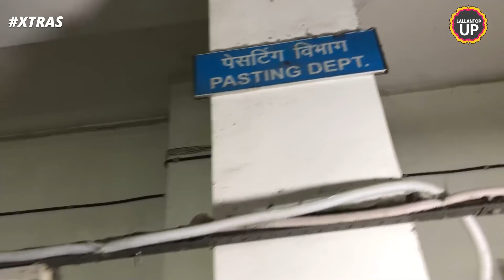XTRAS : Shoe Making Process की ये बारीक बात Saurabh Dwivedi ने नोटिस कर ली